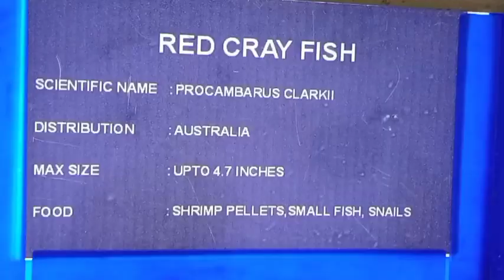விஜயிடம் நிவினிடம் சொன்னதை கேட்கும் காவேரி||MN Review||11 September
விஜயிடம் நிவினிடம் சொன்னதை கேட்கும் காவேரி.